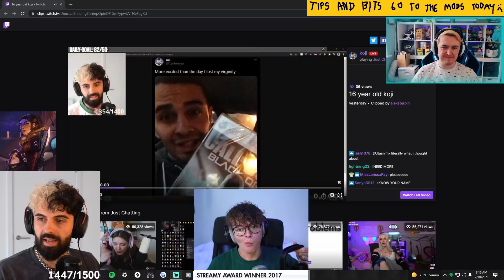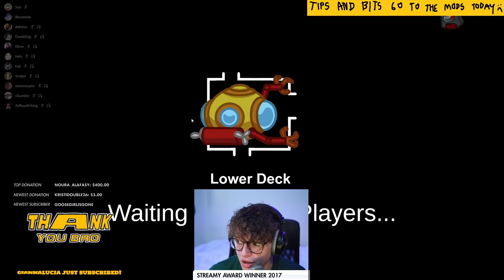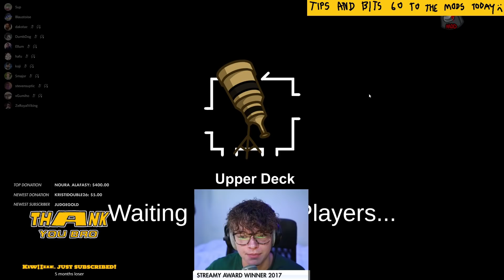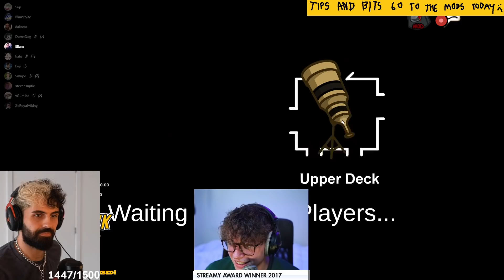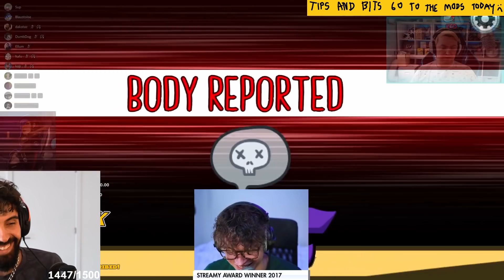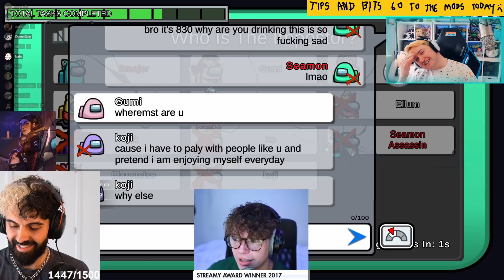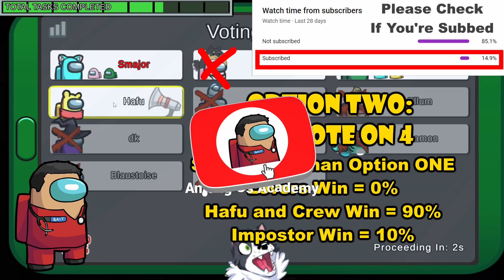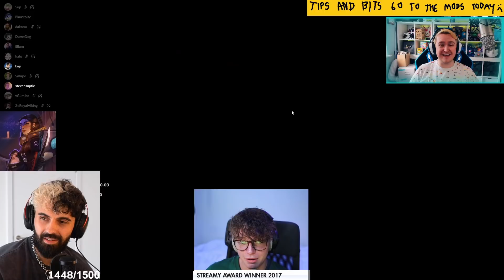Assassin Steve Only Needs ONE SHOT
Would you capture it, or just let it slip? - Well Steve Answers that Question in this first game of the new Morning Lobby after a week+ hiatus! Who was so excited to see the Morning Lobby back again playing Among Us? I know I certainly was.

Also, the ending is a cliffhanger before an upcoming video. If you want to see what happens, check out timestamped VOD here - Steve Mayor

Players: 5up, Ellum Smajor, DK, ZeRoyalViking, Gumi, DumbDog, Steven Suptic, Hafu, Koji, Blaustoise